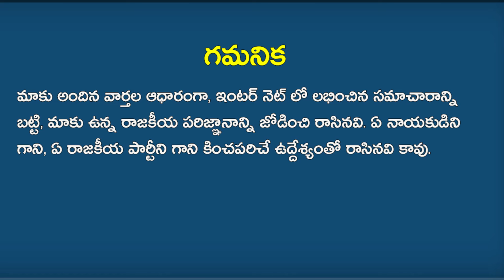బీజేపీ, టీడీపీ హయాంలోనే ఈ స్కాం భారీగా జరిగింది అంటూ మండి పడ్డ వైసీపీ! | Chandrababu Conspiracy